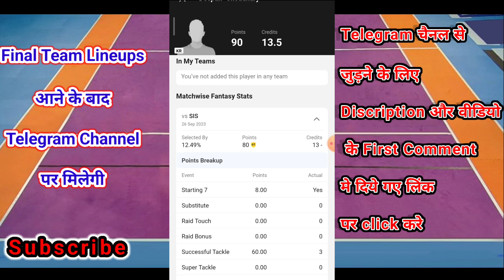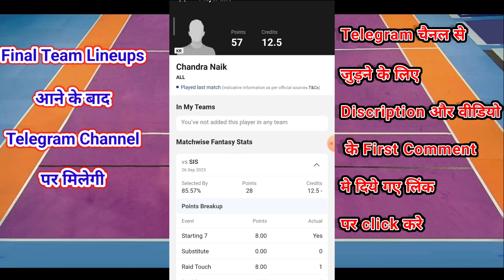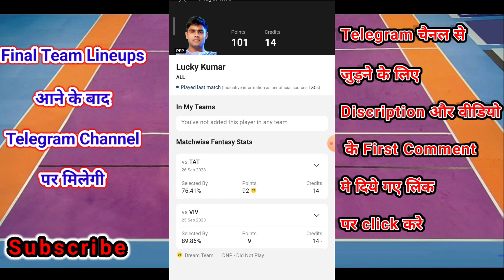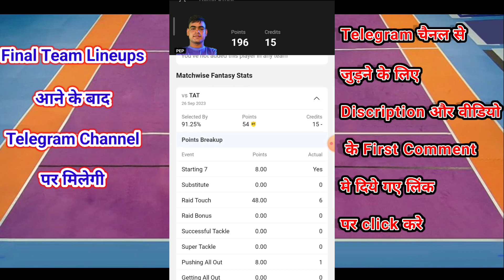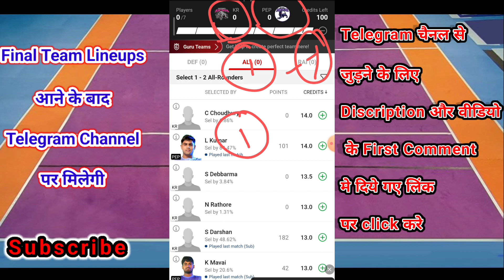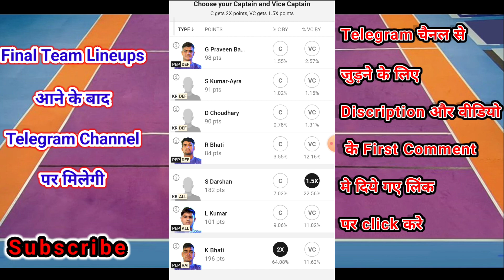KR vs PEP Dream11 Prediction | KR vs PEP Today Match Kabaddi Team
KR vs PEP dream11 team today Match|KR vs PEP kabaddi match dream11 today team|today match,
KR vs PEP  pitch report
KR vs PEP Pro Kabaddi dream11 today
KR vs PEP dream11 team today
KR vs PEP today match Prediction
KR vs PEP dream11 today match
KR vs PEP Pro Kabaddi dream11 2023
KR vs PEP Pro Kabaddi match highlights
KR vs PEP dream11 analyKR
KR vs PEP best dream11 team
KR vs PEP dream11 team Prediction
KR vs PEP  playing  Pro Kabaddi
KR vs PEP head to head
KR vs PEP live score
KR vs PEP live match
KR vs PEP today match of dream11
KR vs PEP dream11 best team
Kabaddi match 2023
Kaziranga Rhinos vs Periyar Panthers streaming
Kaziranga Rhinos vs Periyar Panthers  Head To  Head
Kaziranga Rhinos vs Periyar Panthers Prediction
dream11Prediction#kpmfantasy kpmfantasyexpert fantasy​ Kabaddiguru